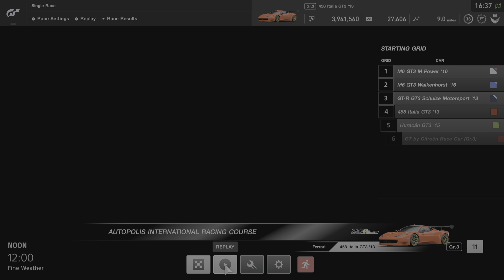Red 458 Ferrari Italia Replay 🇮🇹